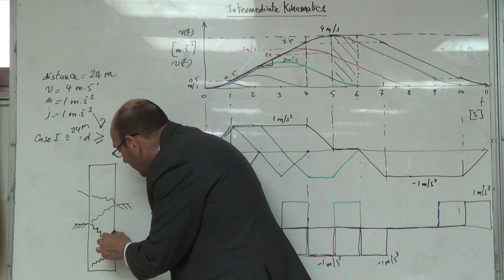The Three Different Possible Cases of an Elevator Journey (d), 13/3/2016